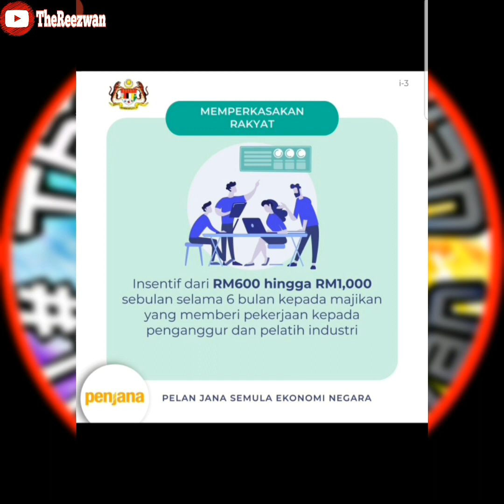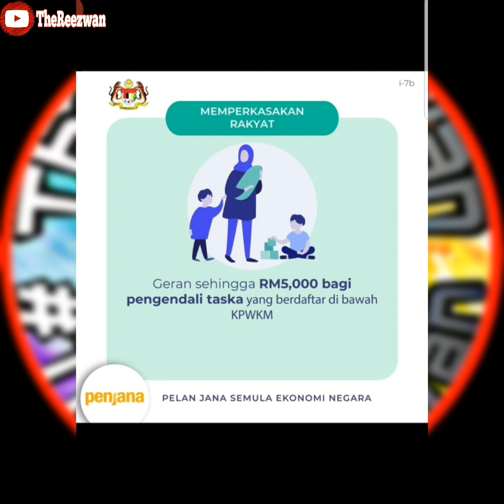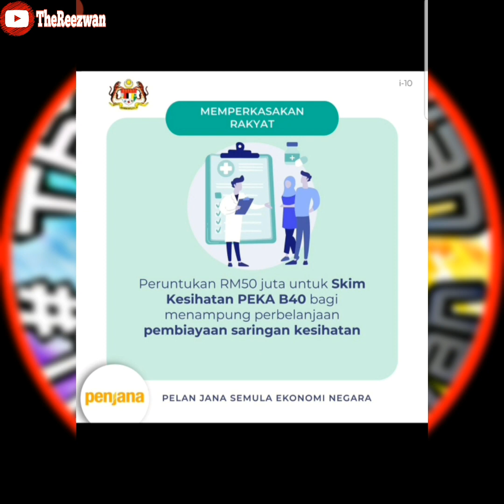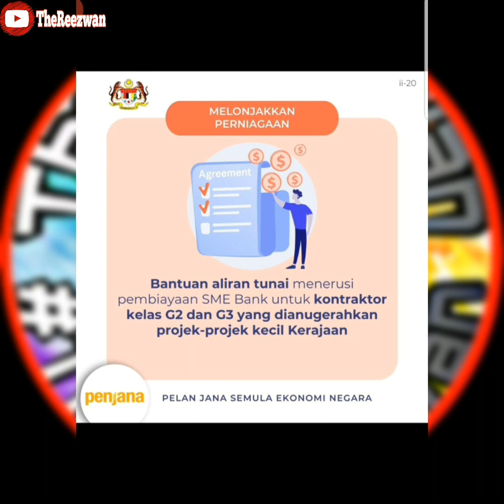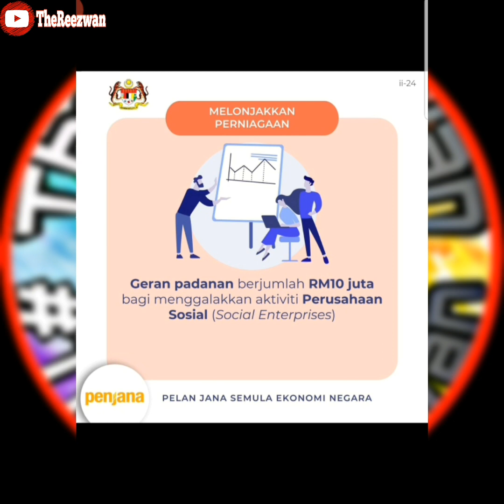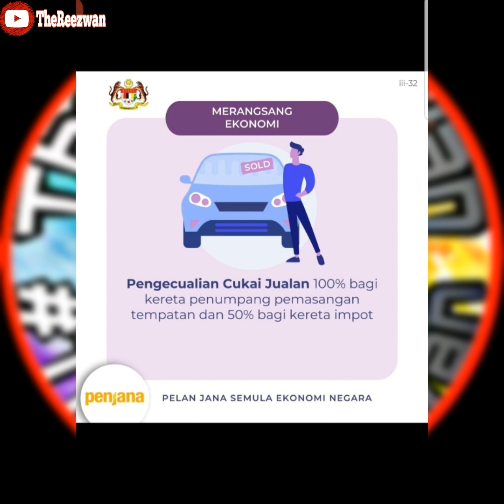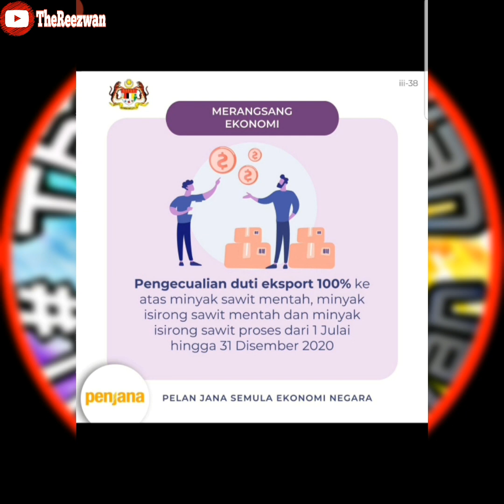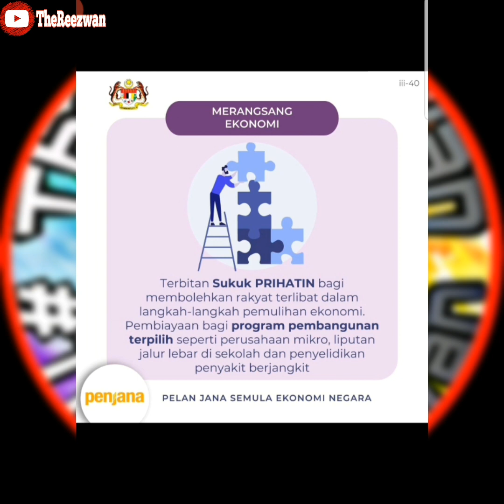Ringkasan Pelan Jana Semula Ekonomi Negara | PENJANA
🔹️ Pelan Pemulihan Ekonomi Jangka Pendek

🗒 Perdana Menteri, Tan Sri Muhyiddin Yassin telah mengumumkan Pelan Pemulihan Ekonomi Jangka Pendek iaitu Pelan Jana Semula Ekonomi Negara (PENJANA).

🗒 PENJANA dilaksanakan bagi memulihkan semula ekonomi negara akibat kesan daripada penularan wabak

🗒 Kesan tersebut boleh dilihat apabila kadar pengangguran dalam negara meningkat dan dijangka mencecah sehingga 800,000 orang menjelang akhir tahun 2020

🗒 Dengan tema Bersama Menjana Ekonomi, PENJANA memberikan fokus kepada tiga teras utama iaitu:

Teras Pertama: Memperkasakan Rakyat

Teras Kedua: Melonjakkan Perniagaan

Teras Ketiga: Merangsang Ekonomi